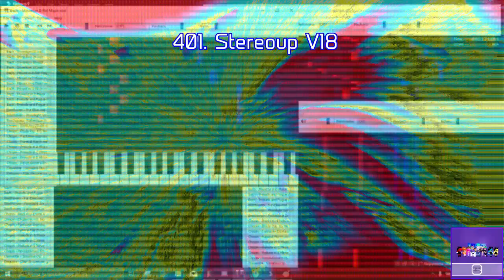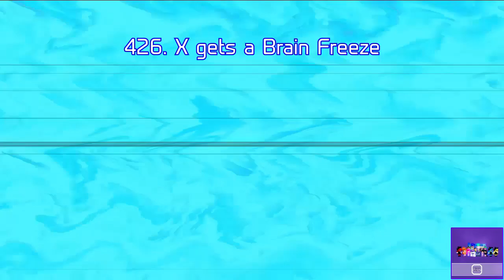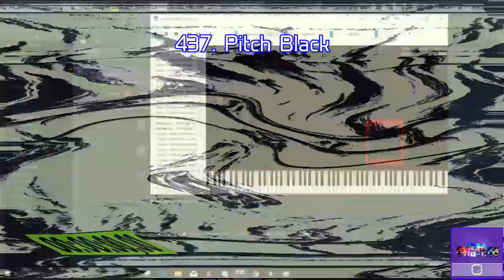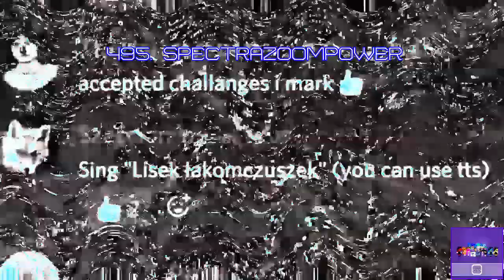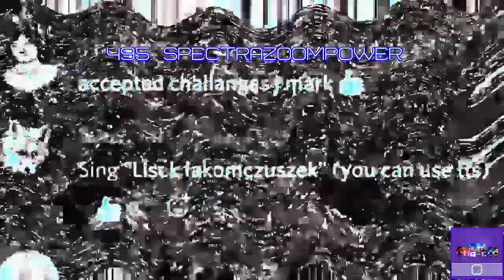DDOR Novi Sad Logo Render Pack Collection V2 (Part 5/Final)